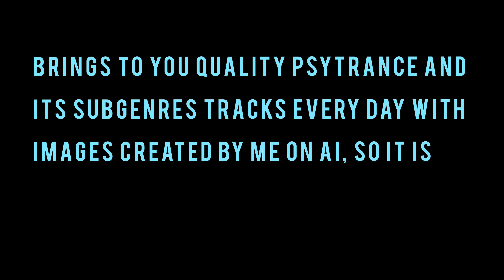GMS & Earthling - Life After (Mindfold Remix)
Enjoy this incredible track from GMS & Earthling: Life After, remixed by Mindfold and visually remixed by me in our incredible channel!

I would like very much to see our community to grow. Share this music with your friends on your favorite social network and let's help the channel reach 2.000 subscribers.

VRMX is where music meets AI. All images created from original prompts with the most advanced artificial intelligence image technology to bring a VISUAL REMIX to the tracks WE love to listen.

* Make your own playlist and create a VISUAL journey through music;
* Watch and listen everywhere, but this is made with your BIG screen in mind (4K);

Combine 🎵 (for the track) with 🖼️ (for the image) with one of the following in the comments:

🤡 This is Maaaaad ( a 10 )
👽 Out of this world (8~9)
🤖 I like it, keep going. (a 7)
♻️ Change directions (suggest!)

❤️ Made with love for all of us.
©️ Please, do not use this image without prior written permission.